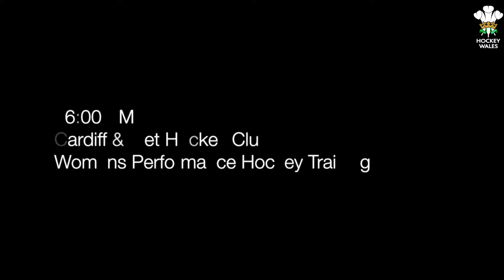A day in the life of Luke Hawker - Hockey Wales Captain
A video created for Hockey Wales to highlight the daily routine of an elite hockey player in Wales.
Luke Hawker and his Welsh national side have just qualified for the Commonwealth Games and this short documentary goes behind the scenes to show how he fits in being an elite athlete and working fulltime.